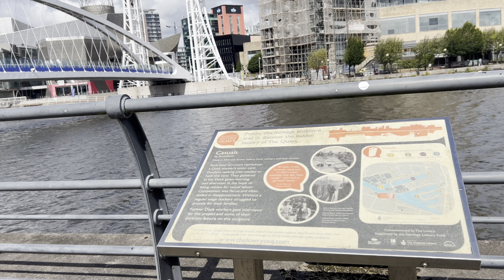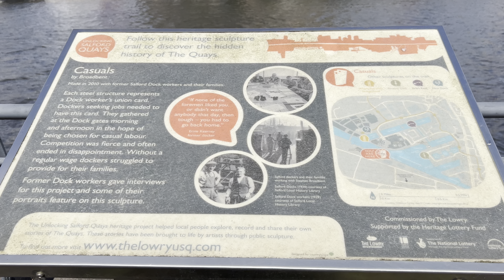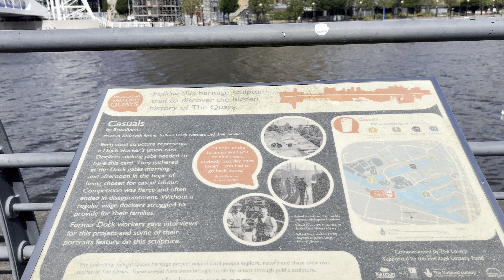Manchester Ship ⛴️ Canal Manchestershipcanal 🌊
Manchester Ship ⛴️ Canal